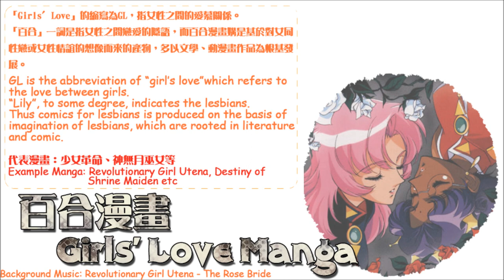Image Space: Girls' Love Manga